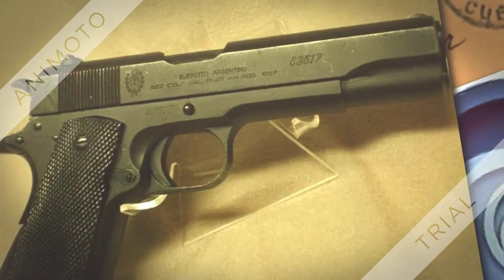GAME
GAME AND SOFWARE